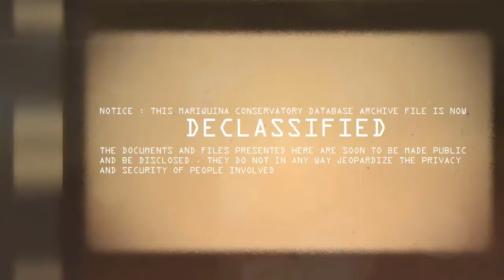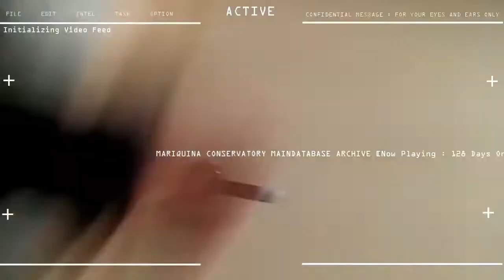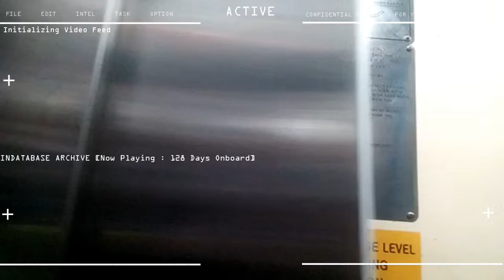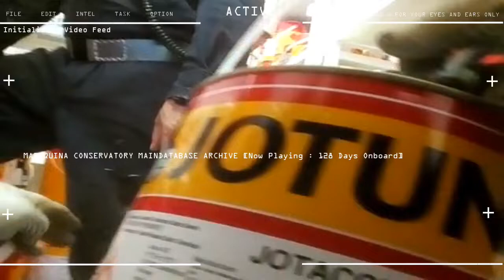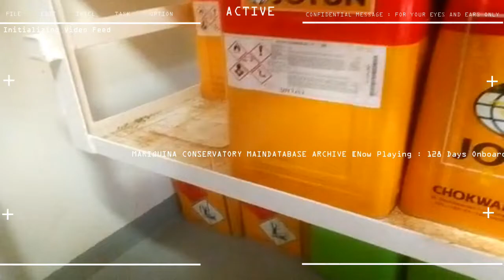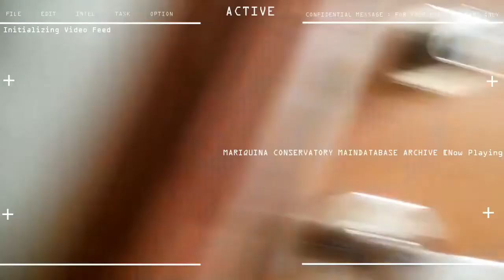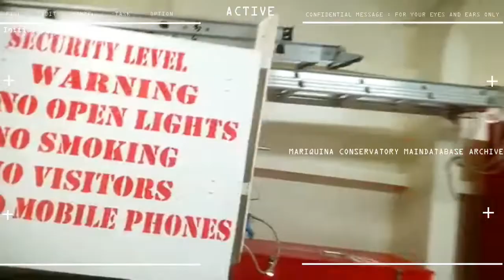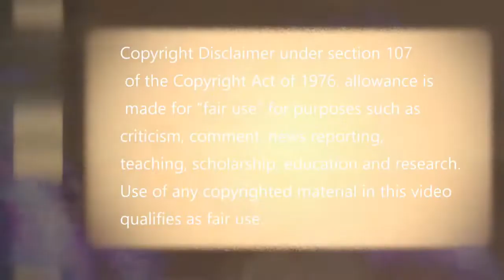10th Seaman Contract Day 128 Maintenance Work in Singapore Anchorage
10th SEAMAN CAMPAIGNS

STATUS : ASSIST WORK IN MOORING OF "DIVERS BOAT" , RETURN BLOCKCHAIN EQUIPMENT
TO ENGINE ROOM WORK SHOP, ASSIST IN REARRANGING PAINT IN PAINT ROOM, CLEAN DECK
A FLOOR AND UPPER DECK FLOOR